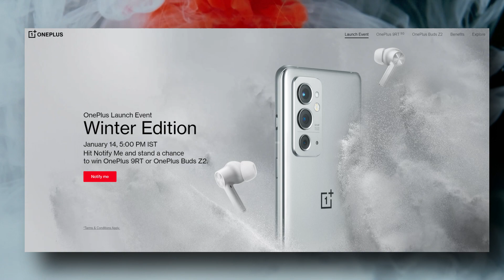Oneplus 9RT launch officially confirmed | watch this 👇😍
Hey Guys,

Today in this video we discussed the OnePlus 9RT.

1. No 5G? Direct 6G in india? | Check this 🤯😤

2. OnePlus 9 Pro vs iPhone 13 Pro | Don't be a fool | Hindi 🔥🔥🔥

3. OnePlus 9RT | Have look on what's cooking | snapdragon 870+ 🔥

4. Upcoming Phones in December 2021 | Powerful  Phones 🔥🔥🤯🤯

5. Samsung S22 series | samsung galaxy s22  | upgrades x 100🔥🔥🤯